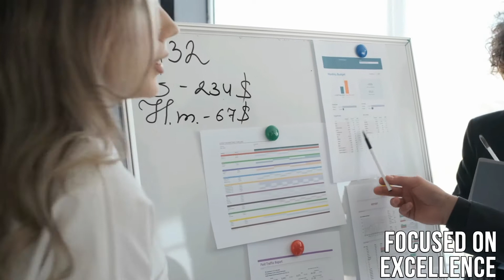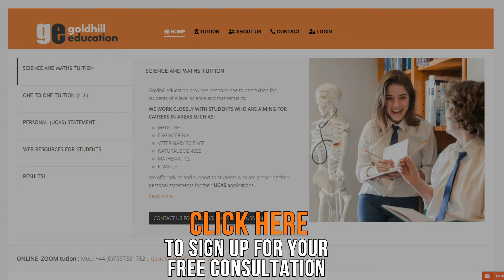Goldhill Education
Goldhill Education. A small group of highly experienced biology, physics, chemistry and mathematics tutors offering online and face to face tuition to students of A level, GCSE, IGCSE and IB Diploma science and maths.